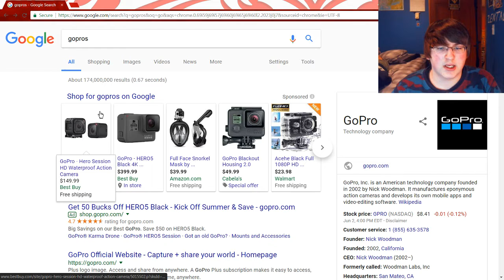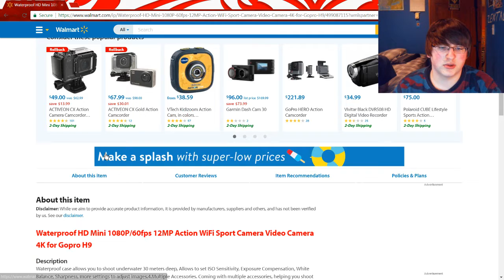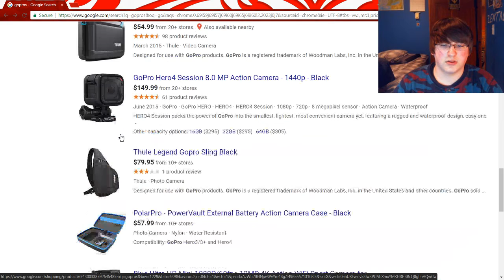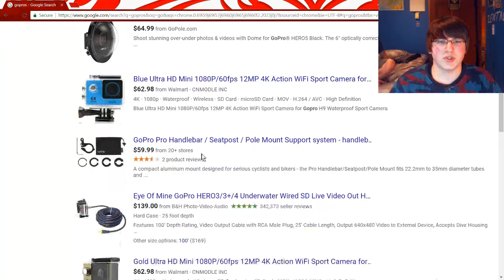Test video 1.0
My friend michael helps me test the recording for my first video on this channel.